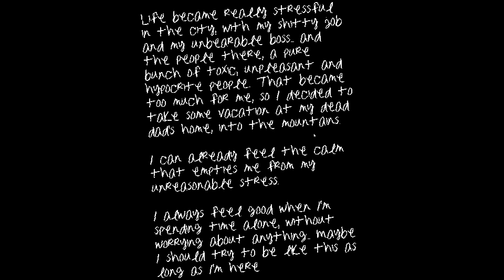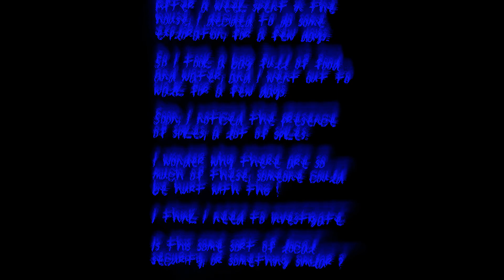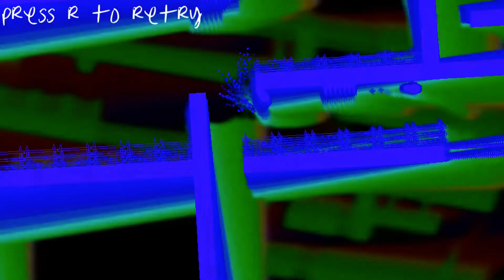The Wrong Trippy Trip - Indie game playthrough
Cool trippy game.